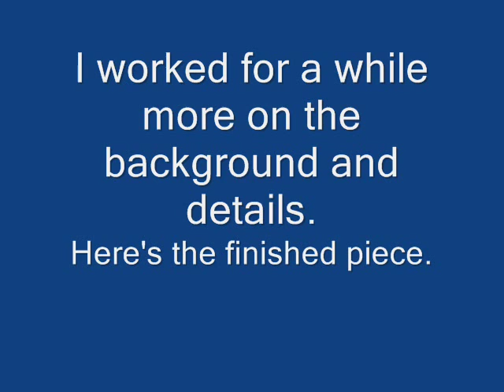OLD SPEED DRAWING a Bird with Soft Pastels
I just got a brand new pack of artist loft soft pastels last night and thought I'd break them in.  The bird itself was referenced from a photo with permission on deviantart. C:

Song: Monochrome Blue Sky by Mikuo